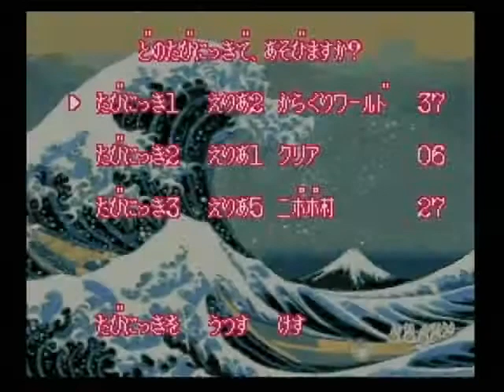がんばれゴエモン2 奇天烈将軍マッギネス 062 (8回目)(S端子接続)